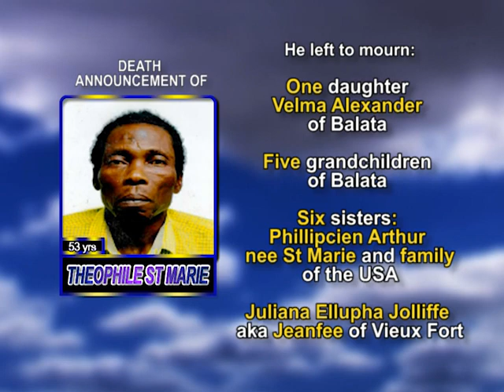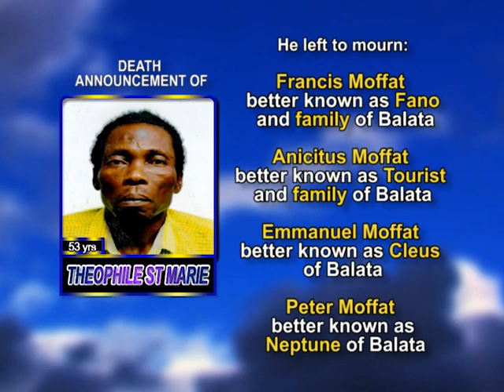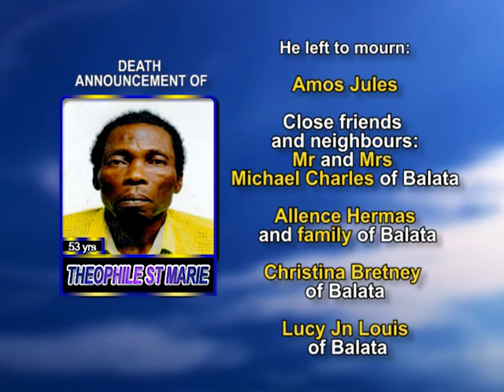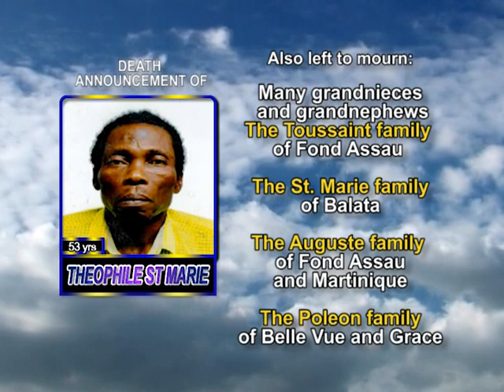Theophile St Marie long